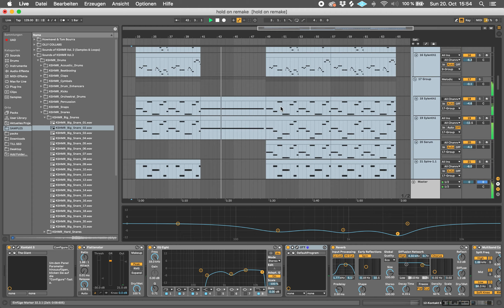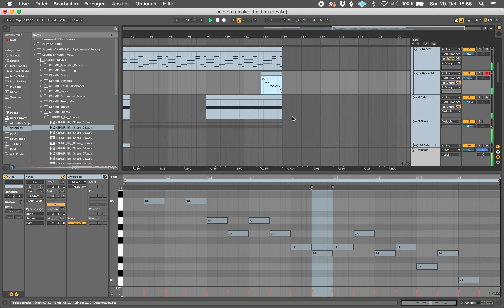Martin Garrix - Hold On (We're almost there) RAI 2019 (Tom Bourra Remake)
Quick Remake